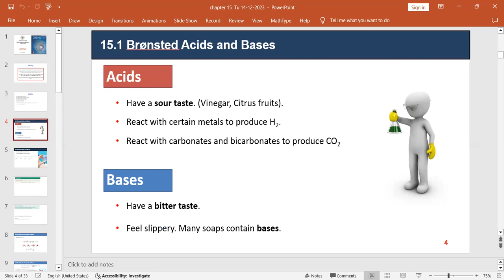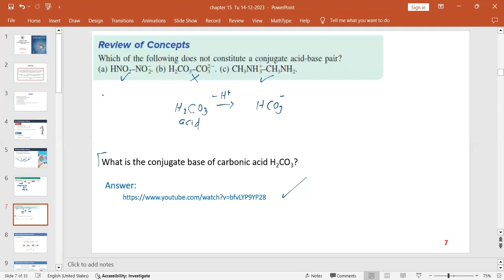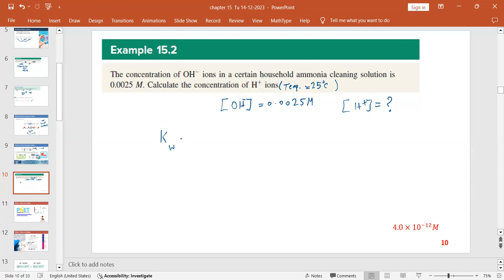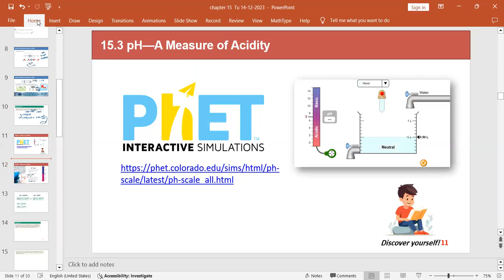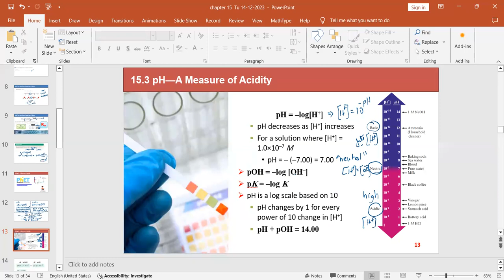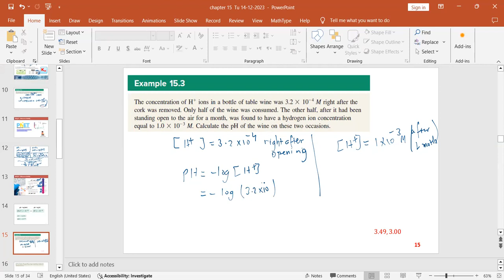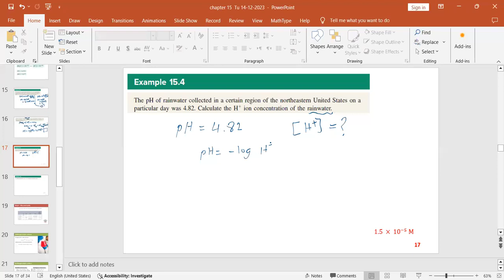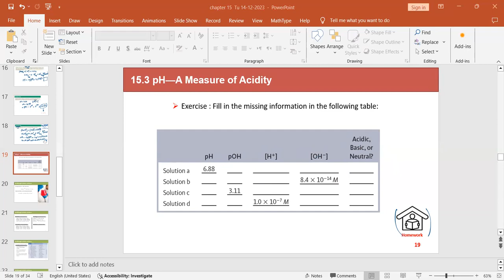Chemistry chapter 15 (#1)